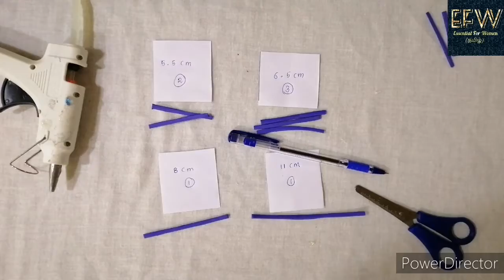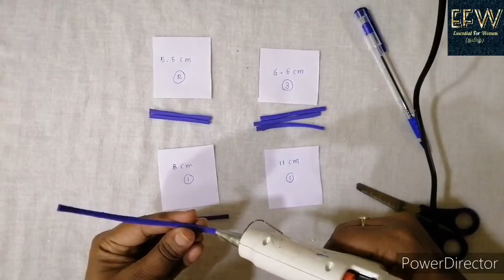💮 How to make /wall hanging /craft idea /wall mate 💮(தமிழ்)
Hi friends. ❤️